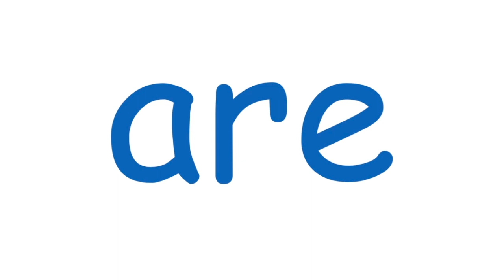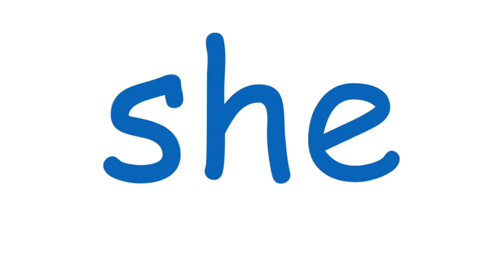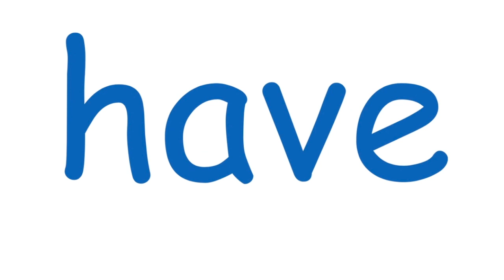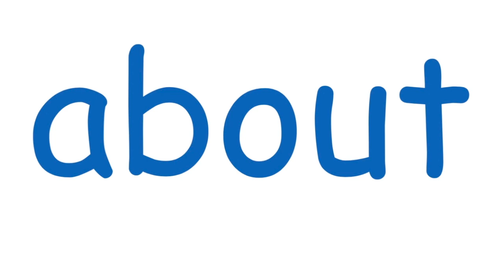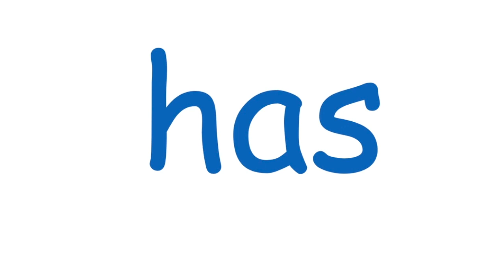High Frequency Word challenge